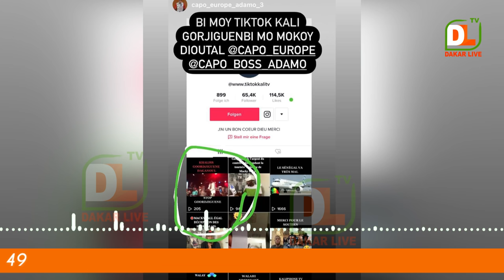Audio fuité: Adamo tacle et menace Kaly et mo gates qui Traite wally seck de gordjigueen